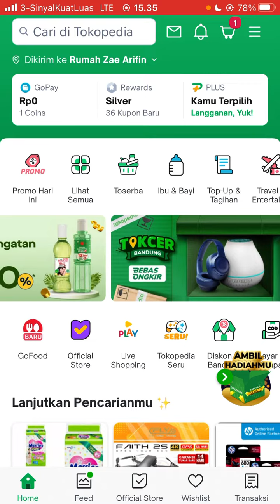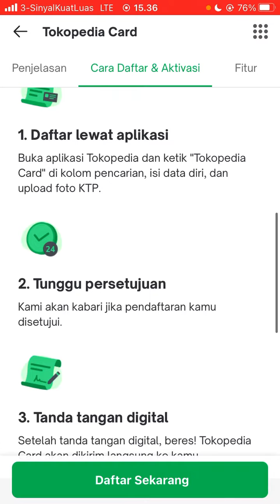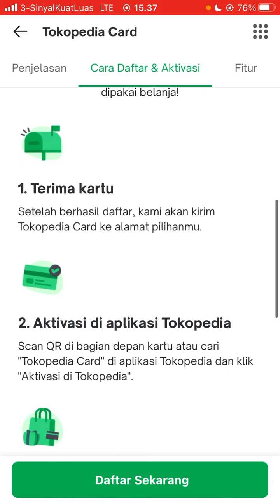Cara Aktifkan Tokopedia Paylater Terbaru November 2022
Hallo bos bis dalam video ini otong bakal sharing ke Bos Bis semua, Cara Aktifkan Tokopedia Paylater Terbaru November 2022,    bagi bos bis yang belum tau yuk simak videonya dan jangan di skip ya biar paham, mudah mudahan bermanfaat :)